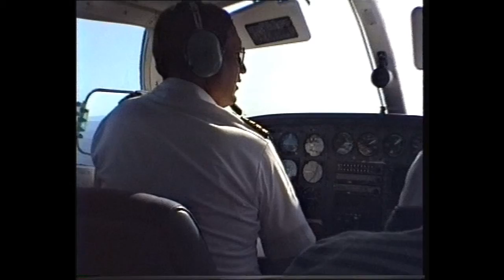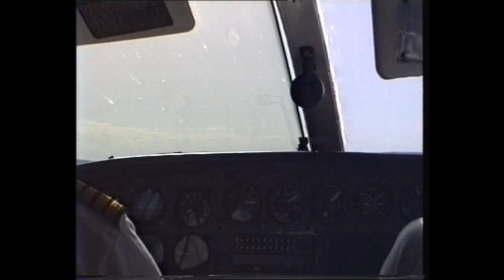Flight into the Grand Canyon (1992)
Take a trip on a twin-engined plane from Las Vegas into Grand Canyon airport.